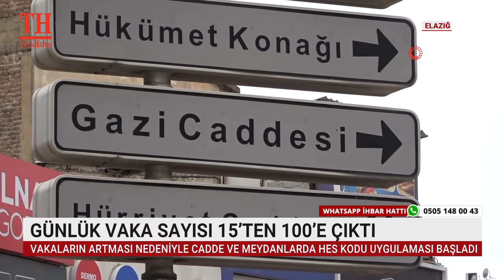GÜNLÜK VAKA SAYISI 15’TEN 100’E ÇIKTI